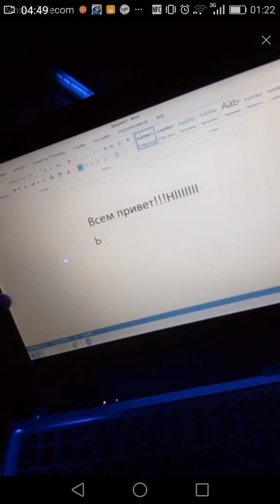نسخة عن Stupide Man Dancing